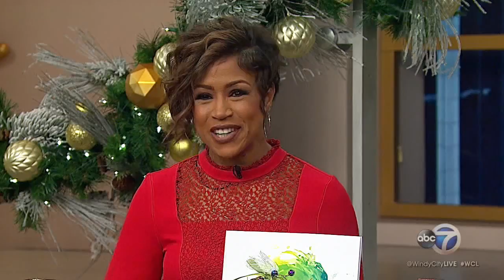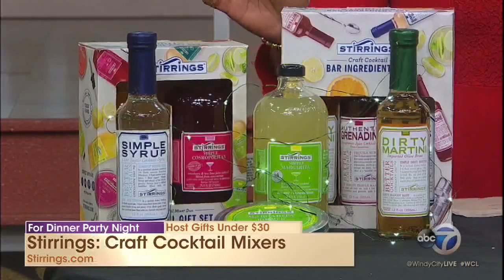WLS Windy City Live 11 29 18 Hostess Gifts